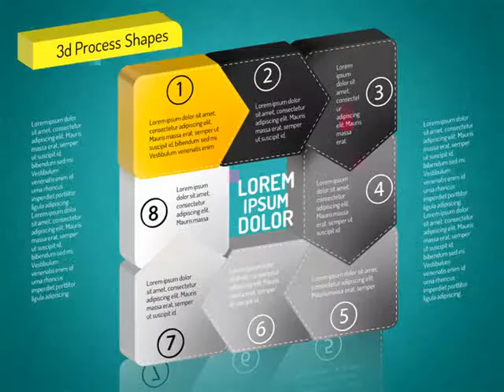3D Chain Process Arrows Diagram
3D Chain Process Arrows Diagram for PowerPoint presentations.
Download creative, pre-made, and complete editable diagrams, charts, shapes, and icons